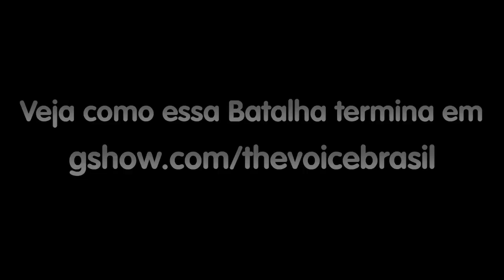The Voice Brasil - Danilo Reis e Rafael X Vitor e Vanuti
Assista ao The Voice Brasil na TV, toda quinta após Império, e simultaneamente